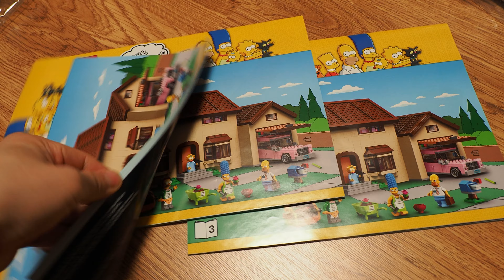LEGO 71006 The Simpsons House (assembly time lapse)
Building time lapse video of LEGO 71006 The Simpsons House